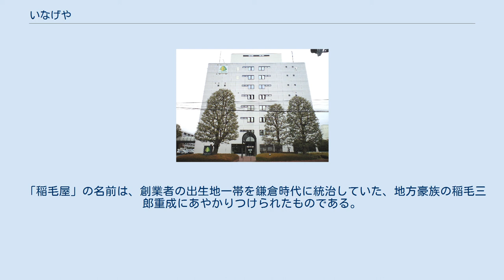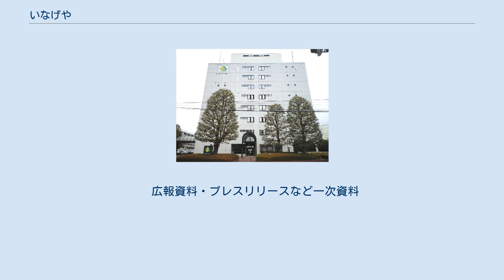いなげや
株式会社いなげや（英: Inageya Co., Ltd.）は、東京都立川市に本社を置き、関東地方南部を中心に店舗を展開するスーパーマーケット大手チェーン。
イオン株式会社と業務提携をしている。
 東京府南多摩郡稲城村（現・東京都稲城市）の農家の子であった猿渡浪蔵が、甲武鉄道（現・中央本線）の立川駅前に移り住み、その周辺（府中、村山、東大和、国分寺）において大八車による塩干物の引き売りを始めた。
 次第に商売が繁盛し、野菜なども売るようになったが、引き売りできる品数に限界を感じ、1900年（明治33年）立川の住居を店舗に改装して「稲毛屋」として開業したことが、同社の始まりである。
 「稲毛屋」の名前は、創業者の出生地一帯を鎌倉時代に統治していた、地方豪族の稲毛三郎重成にあやかりつけられたものである。
千葉市稲毛区とは関係がない（店舗も存在しない）。
 練馬上石神井南店（練馬区） 練馬南大泉店（練馬区） 武蔵野西久保店（武蔵野市） 2021年時点の出店店舗数を以下に示す。
 かつて、台湾現地企業「裕源企業」との合弁により台湾中部において「裕毛屋」として出店していたが、現在は資本提携が解消され、名称のみが残っている。
 POSシステムは、富士通製を使用している。
 一部店舗を除き、「ing（アイエヌジー）・ファンカード」と称するポイントサービスを実施している。
ポイントカードはクレジット機能なしの「ing・fanクラブカード」と、クレジット機能付きの「ing・fanVカード」の二種類がある。